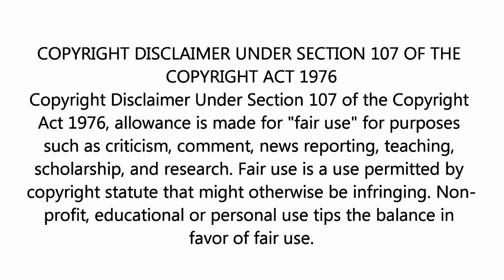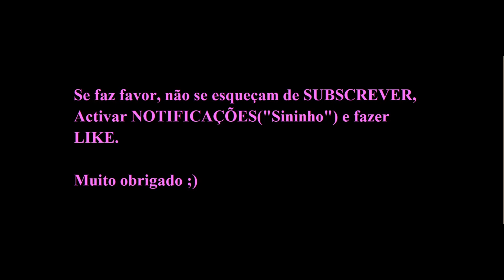Golo de RODRIGO RIBEIRO na YOUTH LEAGUE (SPORTING CP 2-0 Tottenham).